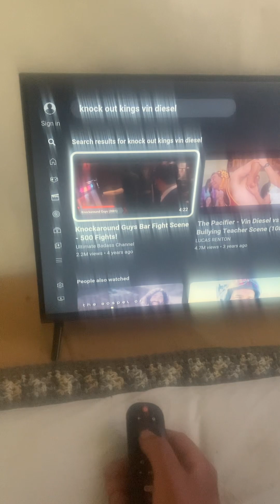Before YOU Call YOURSELF a Christian - JESUS